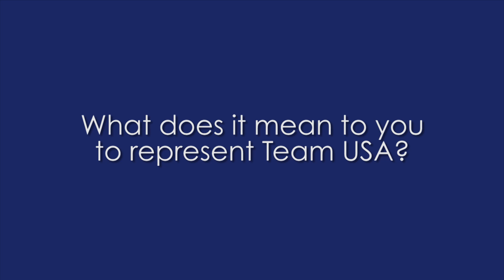Morris, Colbert, and Johnston - Women's Trio - 2012 Acro Worlds Podium Training